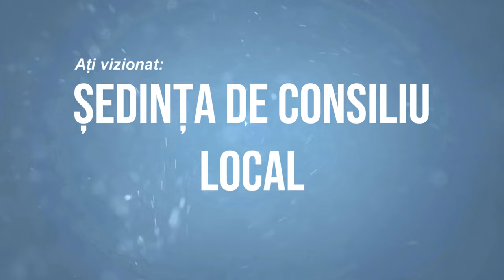LA ODOBESTI Sedinta Consiliului Local din 15 decembrie FILMARE EXCLUSIV TV 4K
LA ODOBEȘTI, județul Bacău, Ședința Consiliului Local din 15 decembrie FILMARE EXCLUSIV TV 4K

Cu drag,
echipa Exclusiv

Vizionare plăcută !

ROMANIA KEYWORD PRO PLUG-IN:
metaverse,
meta vers,
metavers,
metavers romania,